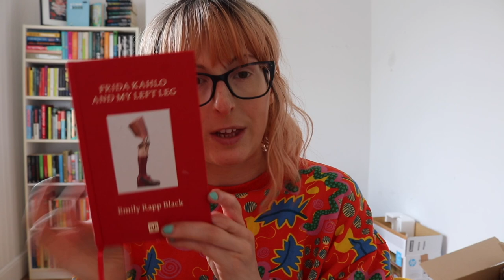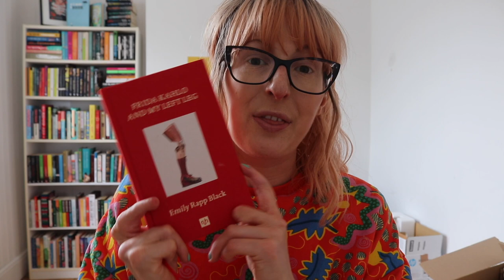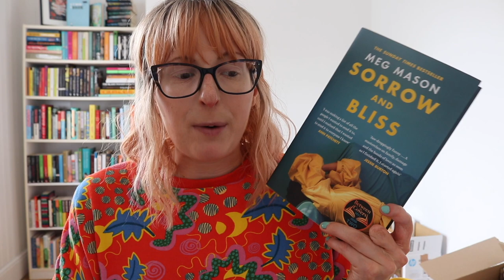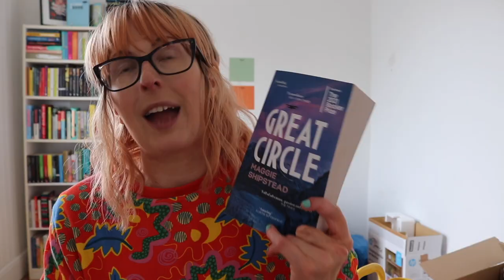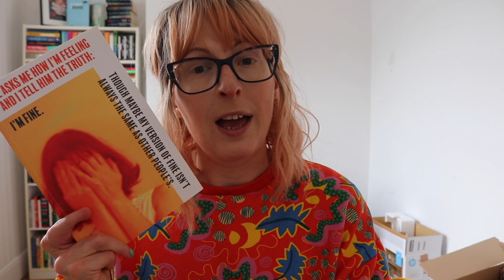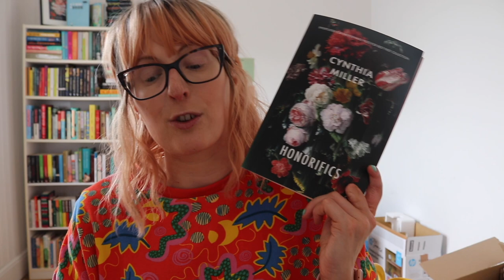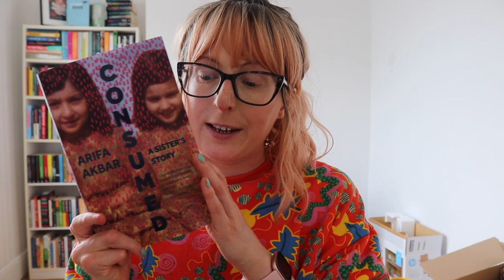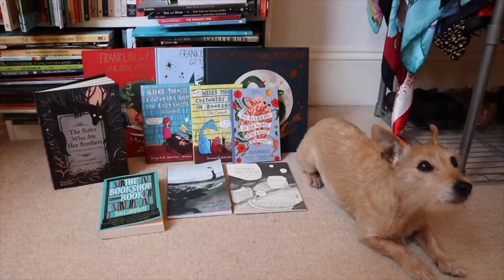All The Books I Read in April! 📚 Reading Wrap Up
Let's talk about all the books I read last month. Grab a cup of tea, and pull up a seat. xx

Books mentioned:
Frida Kahlo and My Left Leg by Emily Rapp Black
The Bread the Devil Knead by Lisa Allen-Agostini
Consumed, Arifa Akbar
Somebody Loves You, Mona Arshi*
Gay Bar, Jeremy Atherton Lin
Like a Tree, Walking, Vahni Capildeo
Keeping the House, Tice Cin
A Blood Condition, Kayo Chingonyi
The Roles We Play, Sabba Khan
Honorifics, Cynthia Miller
Things I Have Withheld,  Kei Miller
The Khan, Saima Mir
Brown Baby, Nikesh Shukla
Things We Do Not Tell People We Love, Huma Qureshi*